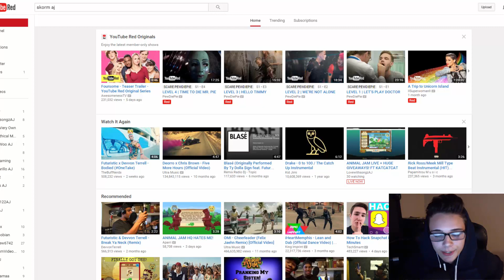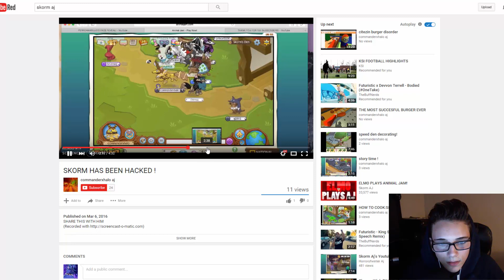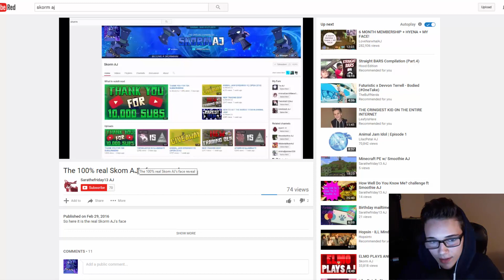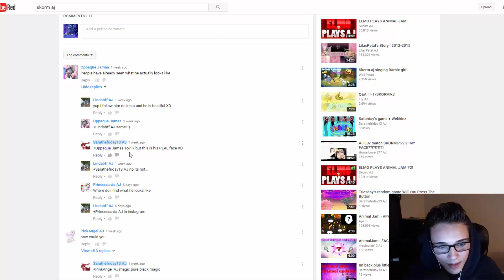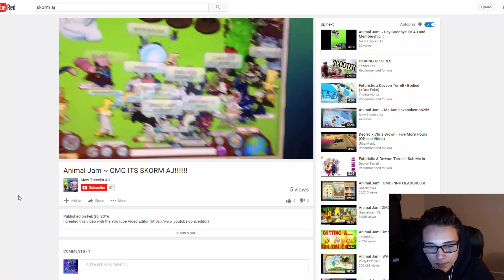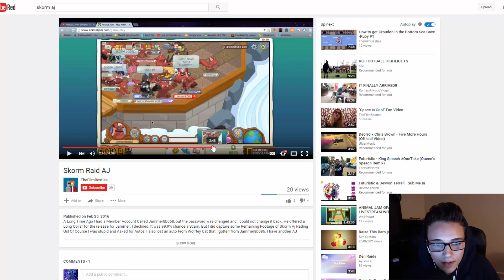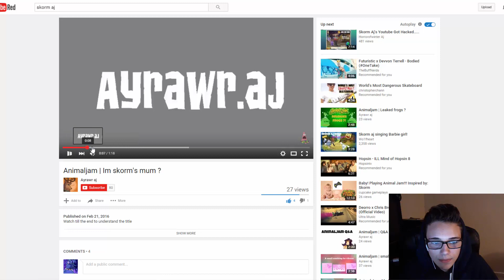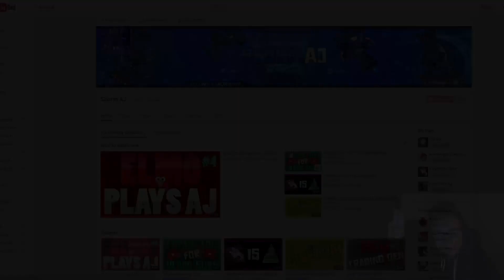REACTING TO FAN VIDEOS W/ FACECAM!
Click Here To Become A Skormian!

Hope you enjoyed this Animal Jam Video. Thanks for being a Skormian!